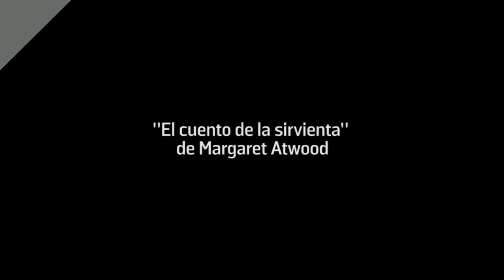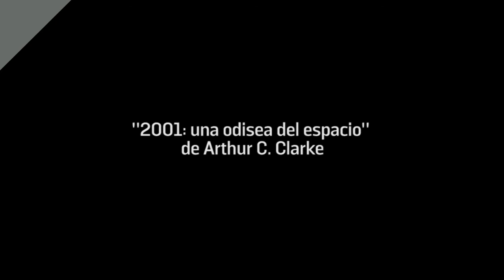Cinco libros sobre el futuro de la humanidad que todos debemos leer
Diversos libros sobre el futuro de la humanidad han tratado de plasmar la visión de sus autores sobre el porvenir. Nadie sabe con certeza cómo será la próxima década, siglo o milenio. Pero muchos escritores han imaginado el futuro en su trabajo. Por consiguiente, esta selección es una invitación a viajar a través del tiempo con sorprendentes pinceladas de realidad. Una que quizá ni los propios escritores imaginaron que se acercarían tanto.